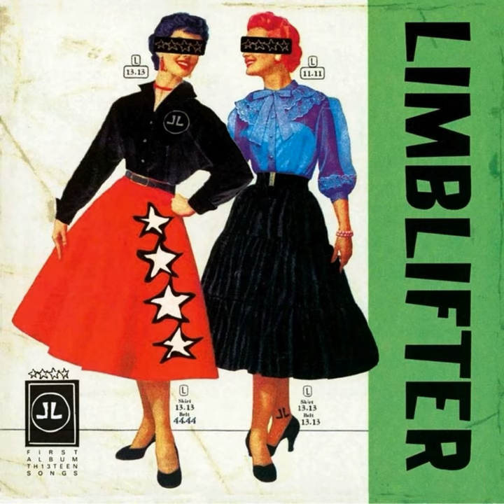Death Defier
Death Defier · Limblifter

Limblifter

Composer: Ryan Dahle
Music  Publisher: WABB